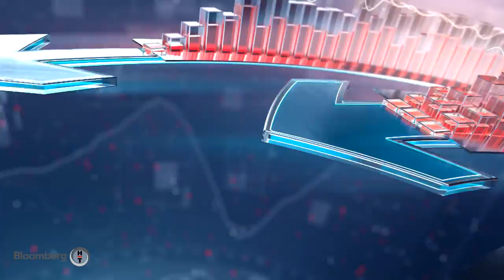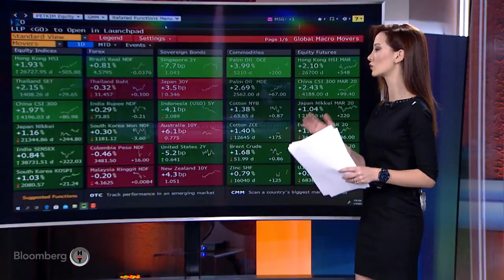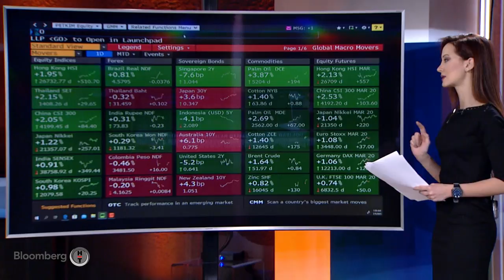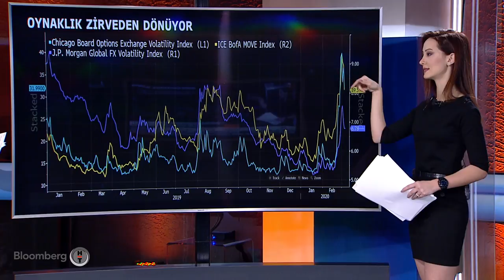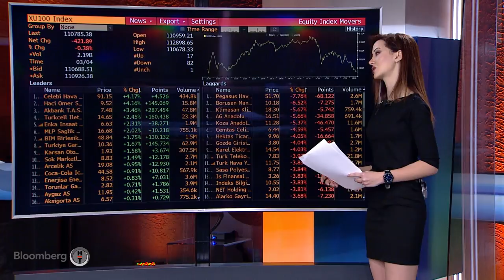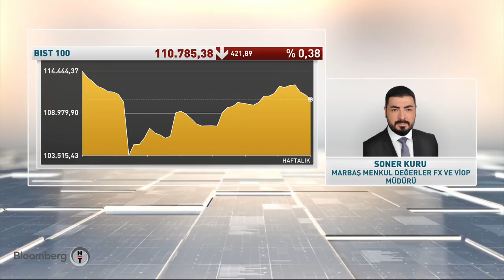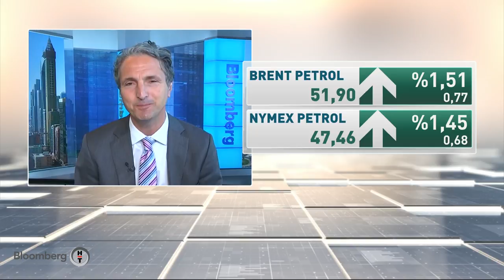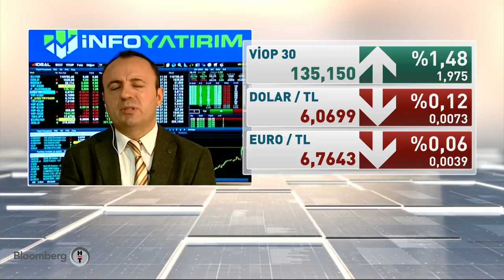Yatırım Bülteni | 05.03.2020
Zeliha Saraç ekonomi ajandasındaki verileri, gündeme damga vuran haberleri, halka açık şirketlerden bilgileri derliyor. VİOP'ta seansı açıyor, Ankara'nın gündeminde öne çıkan başlıkları aktarıyor.

Yeni işlem gününe yönelik son bilgiler canlı bağlantılar ve uzman konukların yorumlarıyla ekrana geliyor.